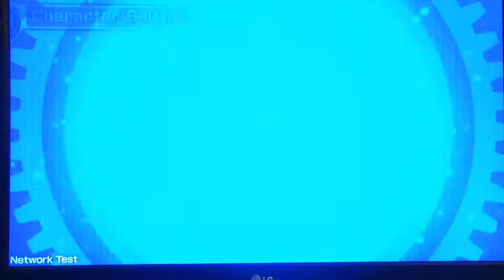KJTv Dragon Ball Z Xenoverse Gameplay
Game Play de Dragon Ball Z Xenoverse por Memo, Beto y David. Se divirtieron bastante y te recomendamos mirarlo para que te des una idea de lo que el juego tiene para ti.

De ser posible nos encantaría que nos apoyaran regalando un like en los proyectos: